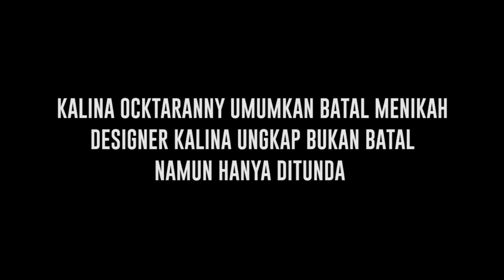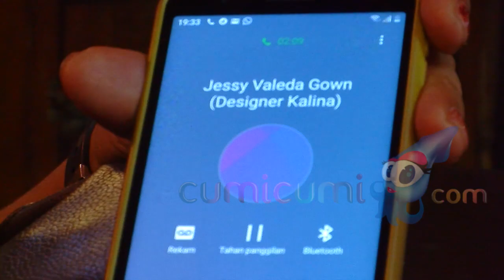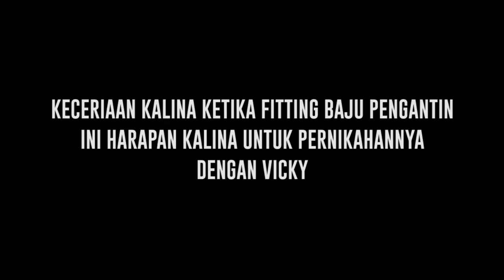Tinggal 2 Hari Kalina Umumkan tidak Ada Pernikahan, Batal atau Ditunda? - Cumicam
Kalina memberi kabar heboh setelah tinggal 2 hari lagi tiba hari pernikahannya dengan Vicky Prasetyo dengan mengumumkan tidak ada pernikahan antara dirinya dengan Vicky. Namun designer dan sahabat Kalina menerima kabar bahwa pernikahannya ini hanya ditunda bukan dibatalkan.